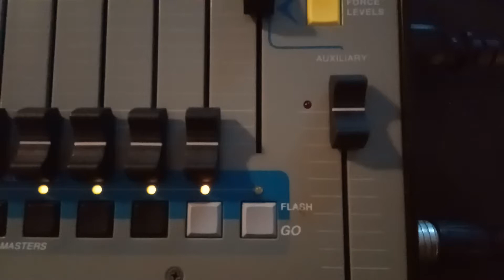MA Dot2 onpc plus external DMX controller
"Angel" console by Theater Technisch Lab as a fader  wing for Dot2 onpc